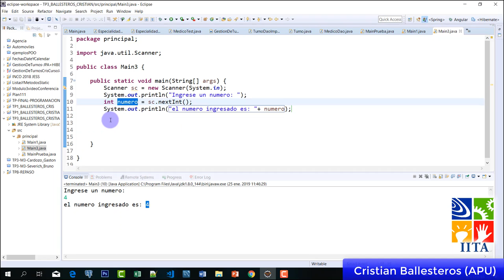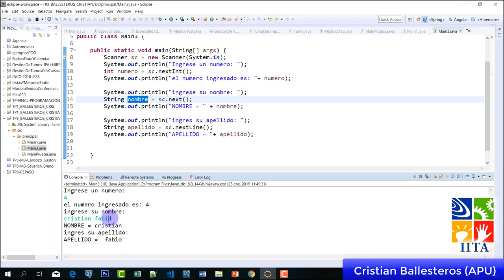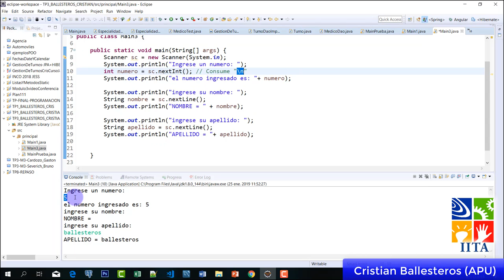diferencias entre next y nextLine en JAVA PARTE 1/2 IITA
8 diferencias entre  next y nextLine en JAVA PARTE 1/2 IITA